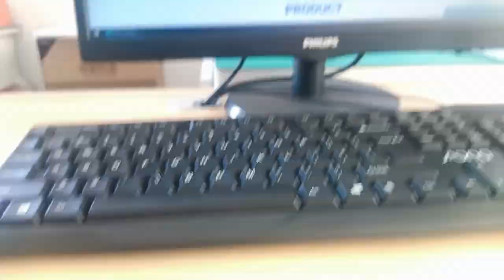615008138321 Compatible ZhuSun RJ45 Modular Jack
OEM/ODM Factory offer replacements 100% cross HFJ11-2450ERL. Reduce COST BY 30%. Reduce LEAD TIME BY 50%.